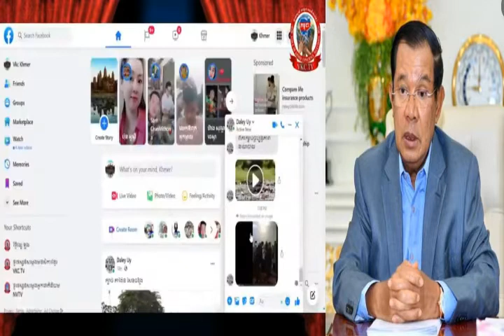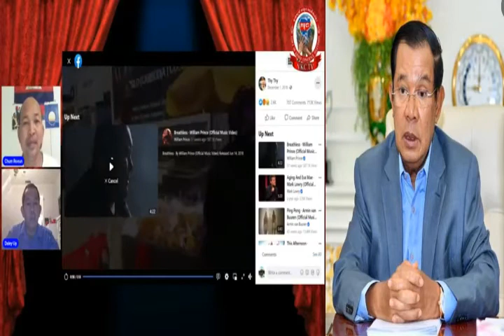Chum Roeun Daley Uy live show talking to hun sen Cambodia top news RFA khmer VOA khmer